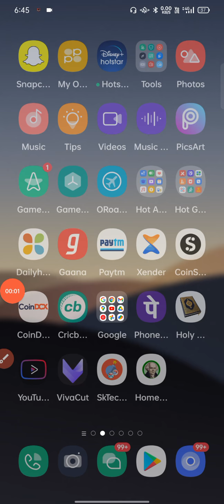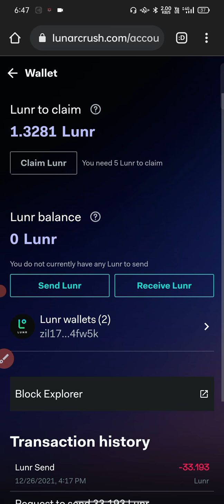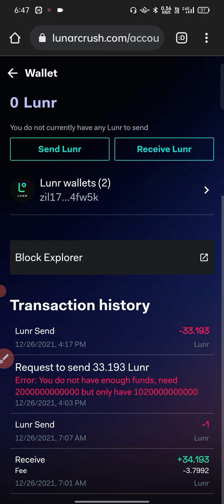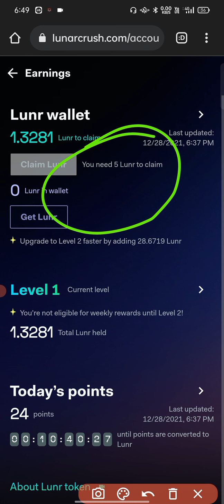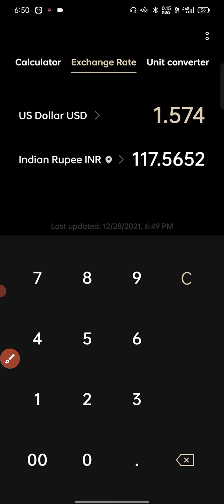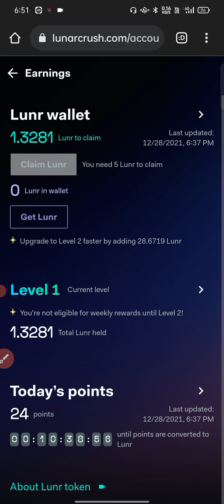lunarcrush earning tips & tricks 🥳🥳🥳🥳🥳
lunar astro,
lunar eclipse,
lunarcrush,
lunar eclipse live,
lunar moon,
lunar client,
lunar moon minecraft,
lunar cartoon,
lunar client mcpe,
lunar and solar eclipse,
lunar astro hindi,
lunar astro remedies,
lunar app,
lunar astro ketu,
lunar astro rahu,
lunar astro lal kitab,
a lunar eclipse,
a lunar eclipse video,
a lunar love,
a lunar moon,
a lunar eclipse tabu,
a lunar lander is making its descent,
a lunar eclipse occurs on,
a lunar eclipse is formed on,
lunar bag,
lunar backpack,
lunar bingo bag,
lunar bags review,
lunar beauty,
lunar backpack review,
lunar bag unboxing,
lunar bol bam,
luna b,
b&b lunar gel sunscreen review,
rameses b lunar,
raven by lunar,
lunaris b king,
rels b lunares,
lunar client tlauncher,
lunar client pojav launcher,
lunar calendar,
lunar client mcpe 1.18,
clinar,
clinar m pet shampoo,
clinar m,
clinark gel,
clinar machine,
cleaner app,
cleaner interview,
clinar pet shampoo uses,
lunar dream tarot,
lunar diljit dosanjh,
lunar day,
lunar durga puja,
lunar dynasty,
lunar dance,
 bangla,
ge lunar prodigy bone densitometer,
ge lunar prodigy,
g shock lunar rainbow,
g jones lunar tide,
g shock fase lunar,
lunar halo,
lunar house adopt me,
lunar hair cutting chart 2021,
lunar harbour,
lunar hd,
lunar hammer bag,
lunar house speed build,
lunar hawai chappal,
lunar in minecraft,
lunar in real life,
lunar in tlauncher,
lunar in hindi,
lunar industries,
lunar in minecraft in hindi,
lunar invalid session,
lunar id ban,
lunar i can't decide,
lunar i quit krew,
lunar i the breather,
lunar i love my box,
i saw lunar eclipse song,
i got lunar cosmetics,
i got lunar+,
i saw lunar eclipse,
lunar korean,
lunar kurti,
lunar kya hai,
lunar kingdom full movie,
lunar king,
lunar kahani,
lunar khan,
lunar kadalora,
lunar c,
lunar kpop,
lonar lake,
lunar light tarot,
lunar legend tsukihime,
lunar land,
lunar link click trick,
lunar loot,
lunar laser ranging experiment,
lunar level 2,
lunar l rip arcangel,
l dance lunar client,
lunar l caile,
l'eclissi lunare,
lunar l recuerdos,
lunar moon in real life,
lunar minecraft,
lunar month,
lunar movie,
lunar moon and red sun,
lunar mp40,
lunar new,
lunar new year,
lunar new update,
lunar ninja ff,
lunar new update today,
lunar nodes,
lunar new year 2017 korean,
lunar new songs,
n lunarizer,
n lunarizer pixelmon,
n lunarizer pokemon sword,
n lunarizer sword,
n lunarizer ultra moon,
lilac and lunar,
veloster n lunar white,
eclipse lunar n,
lunar orbit,
lunar op,
lunar occultation,
lunar or badlion,
lunar official,
lunar offer,
lunar opinion,

luna p,
lunar queen skin,
lunar queen,
lunar queen clash of clans,
luinor qr code,
lunar quasar,
lunar queen elden ring,
lunar quasar 615,
luna q&a,
ese lunar q tienes,
q ,
lunar romance,
lunar ragdoll,
lunar r,
daaku r luna,
sebas r luna,
st/a#r luna,
r.t.g luna wave,
luna city express r.e.m,
lunar tic,
lunar song,
lunar seed,
lunar solar,
lunar silver metallic honda city 2021,
lunar system,
lunar sir,
lunar solar eclipse,
lunar silver honda amaze,
is lunar client free,
is lunar eclipse visible in india,
is lunar client safe,
is lunar eclipse visible in india today,
is lunar client for cracked minecraft,
is lunar eclipse today,
is lunar client better than badlion,
is lunar moon real,
lunar token,
lunar token unlimited trick,
lunar token withdraw,
lunar token airdrop,
lunar trick,
luna token price,
lunar token withdrawal process,
lunar tarot,
lunar t pose,
lunar client for tlauncher,
t pose lunar client,
ts media luna kretek,
ts talk luna sophia,
lunar update,
lunar unlimited,
lunar unlimited trick,
lunar unlimited click trick,
lunar unban,
lunar unlimited refer,
lunar upokarita,
lunar unlimited points,
oso lunar u oso tibetano,
lunar video,

lunar yoga,
lunar yt,
lunar year vs solar year,
lunar years maisie peters,,
gen 1 lunar caves,
lunar 2021,
lunar 2020,
lunar 2019,
lunar 2016,
lunar 2015,
lunar 2014,
lunar 2 eternal blue,
lunar 2013,
2 lunar days,
2 lunarni dan,
2 lunar eclipse in ramadan,
lunar 2,
lunar 2 ost,
lunar 2 boss theme,
lunar 2 ps1,
lunar 32x,
lunar 32x texture pack,
lunar 3 eclipse,
lunar eclipse roblox,
lunar 32x texture pack mcpe,
lunar 32x mcpe,
lunar 32x pack,
lunar 3 tiger 2022,
3 lunares,
3 lunares kerigma,
3 lunares kerigma letra,
3 lunar days,
3 lunar way fraser rise,
3 lunarni dan,
3 lunar goddesses,
lunar 48l backpack,
lunar 4runner,
lunar 4runner 2021,
lunar 462,
lunar 400 caravan,
lunar 4th month celebration,
lunar 475-2ck,
lunar 45 suppressor,
4 lunar eclipses in a row,
4 lunarni dan,
fallout 4 lunar mod,
jarvan 4 lunar beast,
sims 4 lunar zodiac challenge,
lunar rock rav4,
4runner lunar rock,
mir4 lunar shard,
lunar 50l backpack,
lunar 5 robot challenge,
lunar 5 robot challenge top eleven,
lunar 50 darts,
lunar 525,
lunar 5 star trek,
lunar 524,
lunar 500/4,
5 lunar withdrawal,
5 lunar withdrawal trick,
5 lunar token withdrawal,
5 lunarni dan,
lunarcrush 5 token withdraw,